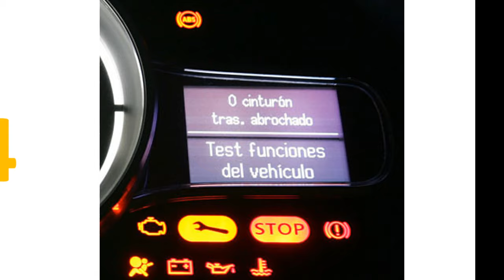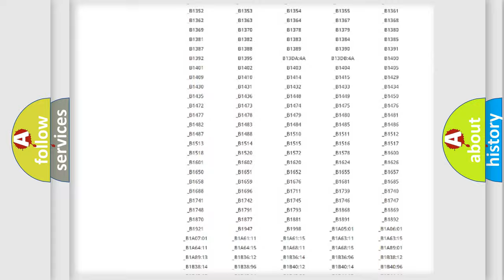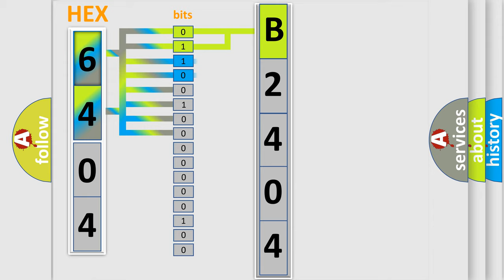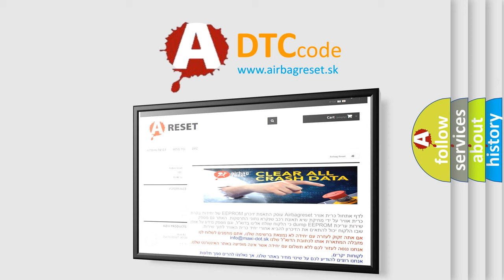DTC Mazda B2404 Short Explanation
Contents:
0:21 Basic DTC analysis according to OBD2 protocol standard.
1:48 Insight into programming
2:58 A diagnostically understandable description of the Diagnostic Trouble Code
3:05 Basic error definition

Make:
Mazda
Code:
B2404
Definition:
AV Comm Circuit
Description:
When either one of the following items are detected: - Multifunction switch power supply and ground circuits are malfunctioning.- AV communication circuits between AV control unit and multifunction switch are malfunctioning.
Cause:
 Multifunction switch power supply and ground circuits. AV communication circuits between AV control unit and multifunction switch.